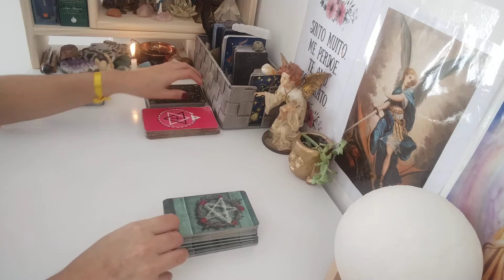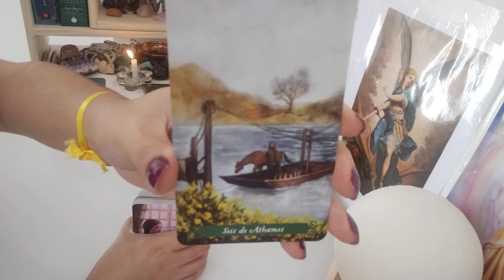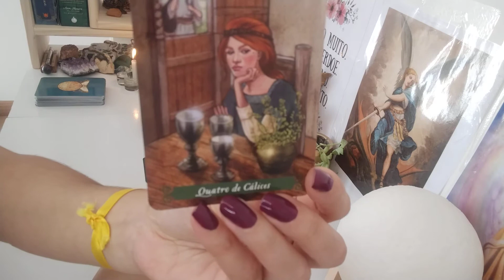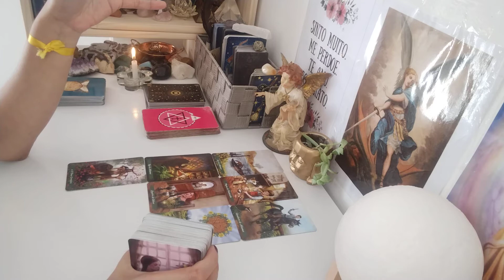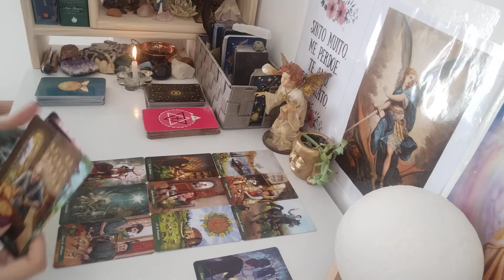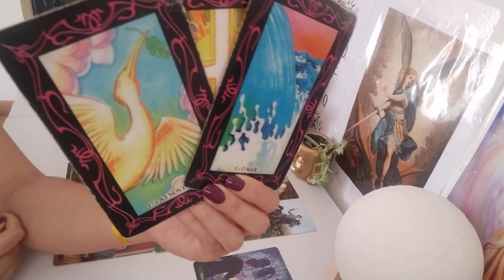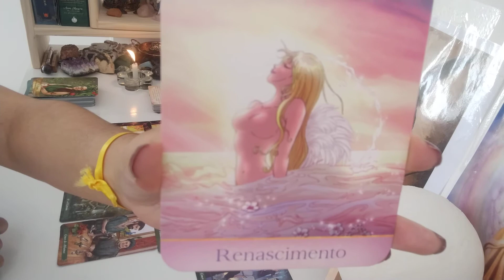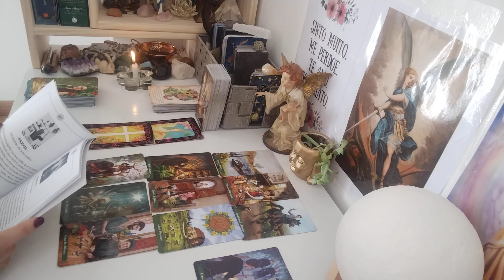Sagitário ♐.Corte o que te traz insatisfação, novidades e mudanças virão 🛤️🌾🙏🗝️🙌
Leitura Atemporal signo de Sagitário, leitura para VÁRIAS energias ADAPTEM ao seu momento, à sua vida, peguem o que fizer sentido pra vocês, o que não fizer soltem para o Universo.

Com Carinho

Gratidão 🙏😊🛤️🗝️❤️💌🪶🕯️